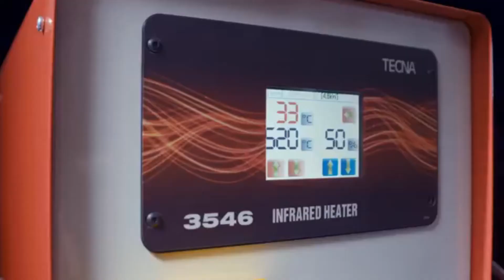TECNA - prezentacja firmy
Produkty firmy TECNA do kupienia TUTAJ -

Balansery stosuje się do równoważenia wagi podwieszanych narzędzi, oferując możliwość przesunięcia przedmiotu w kierunku pionowym. Balansery zwane również odciążnikami sprawiają iż czynności na stanowisku pracy wykonywane są szybciej i ergonomiczniej.

Firma Tecna produkuje pełną gamę balanserów w zakresie wag od 0,2
kg do 180 kg, dostępne z linką o długości od 1600 mm do 3000 mm. Balansery zwane również odciążnikami ułatwiają i przyśpieszają pracę narzędziami elektrycznymi, pneumatycznymi, hydraulicznymi itp.

Zasada działania polega na zawieszenie narzędzia na lince, która dzięki mechanizmowi sprężynowemu pozwala na opuszczenie i podciągnięcie narzędzia podczas wykonywanej operacji. Ciężar narzędzia zostaje zniwelowany poprzez udźwig sprężyny balansera.
By dobrać odpowiedni balanser musimy znać dokładnie wagę podwieszanego ładunku - narzędzia.
Kolejnym atutem z zastosowania balanserów jest znacząca redukcja przypadkowych uszkodzeń sprzętu oraz znaczny wzrost bezpieczeństwa pracy.
Produkcja odciążnków Tecna prowadzona jest zgodnie z normą DIN 15112. Produkowanie są również balansery w wersji ATEX, umożliwiające umieszczenie ich w strefie zagrożonej wybuchem.
Tecna wytwarza również balansery o specjalnych parametrach na potrzeby klientów ( produkcja specjalna ).